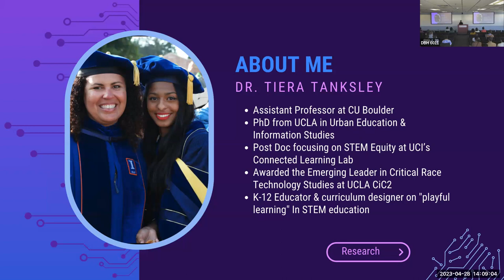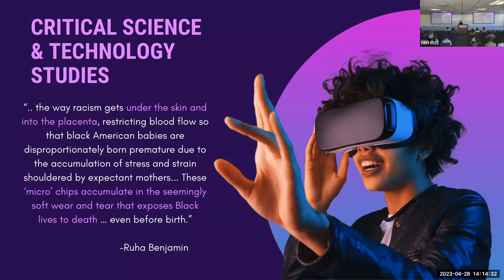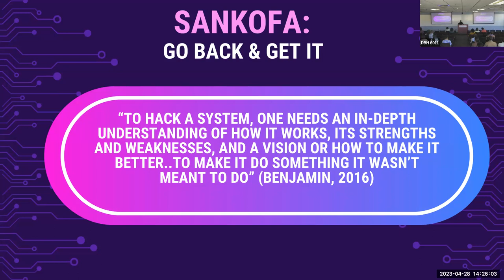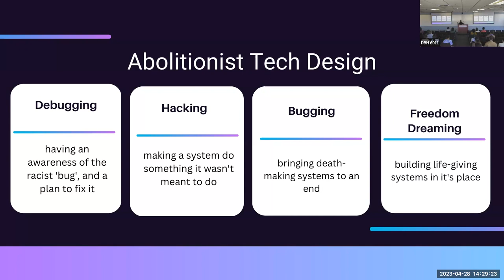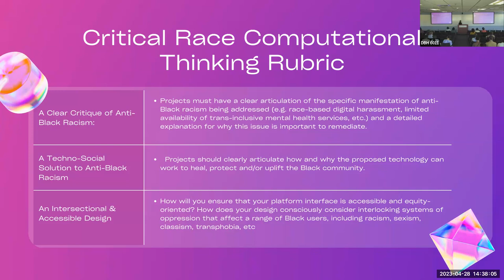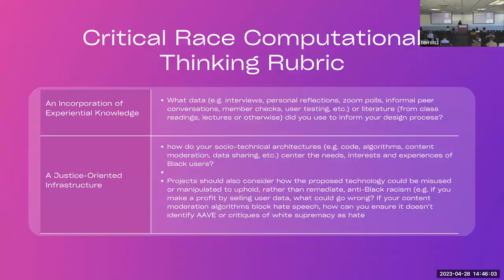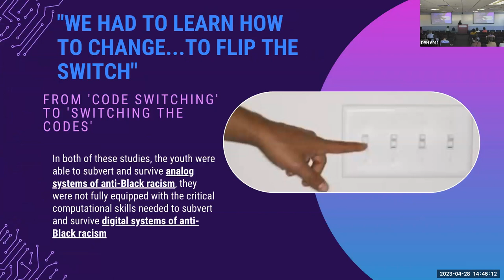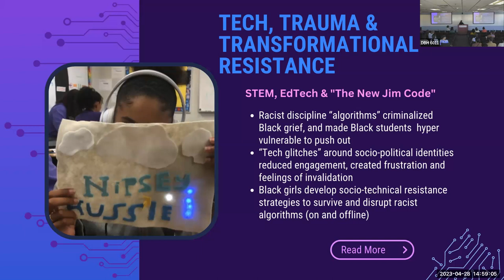"DeBugging Black Death in the Digital" with Tiera Tanksley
Tiera Tanksley, Assistant Professor of Equity, Diversity & Justice in Education at the University of Colorado Boulder, speaks on “DeBugging Black Death in the Digital: How Black Youth Survive, Resist and Redesign Anti-Black Technologies Towards Collective Change."

Abstract:
This presentation will highlight the experiences of 2 cohorts (n=40) of Black high school students who participated in a 5 week course, called “Race, Resistance and Technology,” that was taught in the midst of COVID-19 and the 2020 global demonstration for Black Lives. The goal of the course was to foster students’ ability to critically examine the ubiquity of anti-Black racism within socio-technical architectures (e.g., code, data, algorithms, etc.) of popular platforms and internet technologies. In addition to discussing material and discursive consequences of algorithmic anti-blackness, the course also examined ways Communities of Color transformatively resist - or “debug” - algorithmic anti-blackness through the design of abolitionist technologies. Consequently, the course culminated in a design project where Black youth worked collaboratively to dream up and design race-conscious and algorithmically-just technologies that could help - rather than harm - historically marginalized communities.

This presentation will center the voices, experiences and techno-social inventions of the youth, and take a closer look at how they used these technology projects to construct new worlds and Black digital futures that center life, joy and communal healing. It simultaneously examines Black life, joy and joyous learning as an invaluable approach to STEM+CS education, and showcases how Black joy was not only physically enacted through the collaborative design process (e.g., students laughed, played, and “acted up” while designing) but also algorithmically encoded into the sociotechnical infrastructures of the final projects (e.g., content moderation algorithms that would flag and delete micro-aggressive content, but hyper-circulate Black joy and wellness content).